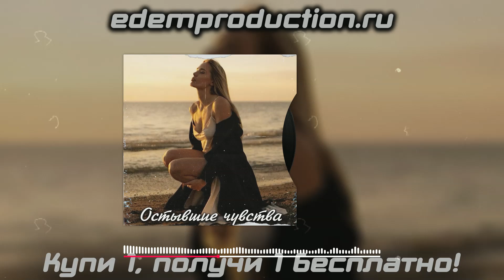Miyagi x Macan x Santiz x Xcho x Эндшпиль x Jamik Type Beat "Остывшие чувства" | ЭДЕМ PRODUCTION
⚠️Если вы желаете использовать этот минус - обратитесь за покупкой к правообладателю - (ЭДЕМ PRODUCTION).

🛒 Купи 1, получи 1 бесплатно!

грустный бит
лирический бит
бит в стиле
hajime
macan
минус для рэпа
ramil type beat
santiz type beat
miyagi andy panda type beat
hip hop beat
lyric beats
jony type beat
гитарный бит
macan type beat 2023
hip-hop beat
navai type beat
santiz type beat free
бесплатные биты
бит в стиле macan
guitar lyric type beat
jamiktypebeat
typebeat
santiztypebeat
jamik type beat free
эндшпиль type beat
free beats
лирические минуса
лирические биты
масло черного тмина
cкриптонит type beat
miyagi эндшпиль
jamik type beats
macan type beat 2022
free miyagi type beat
type beat
канги type beat
xcho type beat free
бит в стиле jamik
jamik бит
miyagi type beat free for profit
mr lambo type beat
jamik beat
archi type beat
macantypebeat
купить бит
jamik instrumental
boombap beat
under rap type beat
old rap type beat
macan instrumental
macan beat free
macan кино бит
rap type beat
oldschool beat
oldschool type beat
макс корж type beat
macan beat
jony type beat free
бит в стиле мияги
dabro type beat
hammali navai type beat
бесплатный бит
free beat